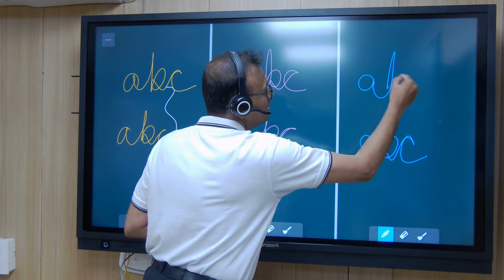Split Screen Feature | Interactive Flat Panel Display | Promark Techsolutions Pvt. Ltd.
In this Video we are learn about Split Screen Feature, how to split a screen in 2 or 3 parts for education on interactive flat panel display.
Split screen is an amazing feature of an Interactive Flat Panel Display and is a teacher’s favourite.  What this feature does is that it splits the whiteboard screen into two or three parts. A teacher can task two or three student at the same time to come up to the white board of the Interactive panel and work on them independently.
A student can use the pen option with its array of colours, the eraser option and the clean all option independently without disturbing the other.